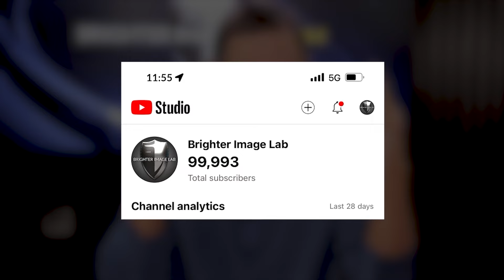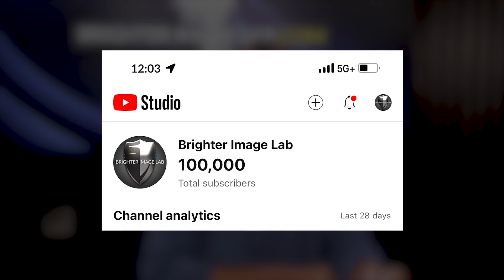Brighter Image Lab - Celebrating 100K! Unboxing Our YouTube Plaque 🎉 for Snap On Dental Veneers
Celebrating 100k Subscribers Come along on our journey to 100K as we celebrate this monumental milestone! We've been telling emotional stories and designing smiles for nearly a decade and we couldn't be more proud of this unforgettable occasion! "From New York all the way to Florida, and California I've met tons of people from all walks of life with one important aspect that's brought everyone together, one common element that every human shares; their smile." - Bil Watson

Here's to more memories, and more stories!

Thank you to everyone who supported us for all these years and to our new supporters who will see new content, new stories, and new memories.